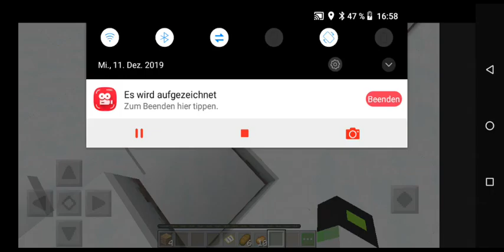Ein schöner Himmel / Minecraft Neujahr #3